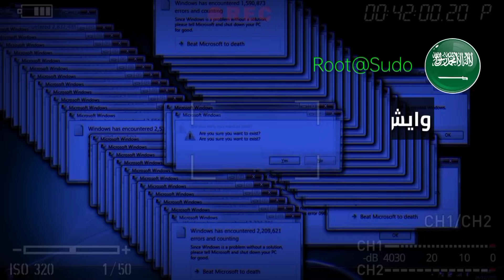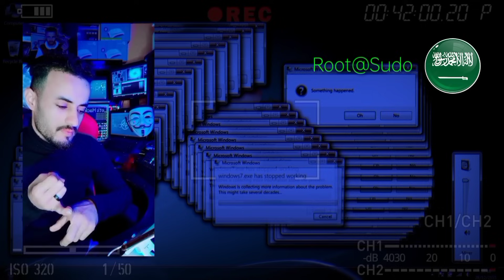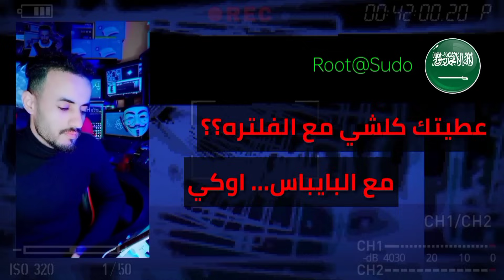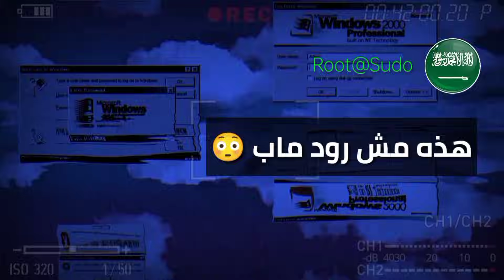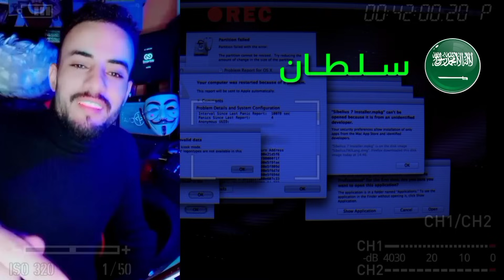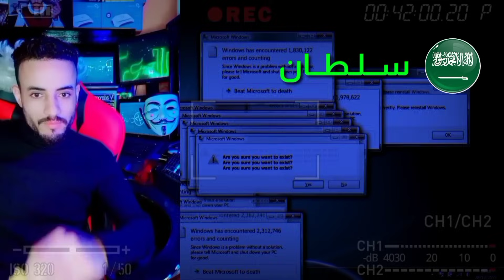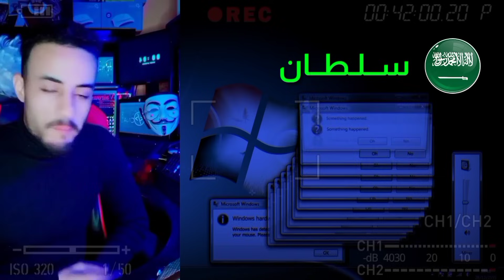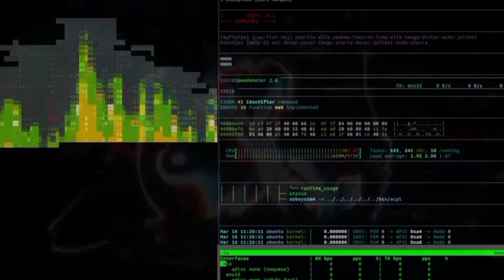هاكرز مصر VS هاكرز السعودية 🤣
حوار مع هاكر سعودي يقول عني انشر الجهل ومابفهم شي.. مع كل احترامي وتقديري لأصدقائي في السعودية ولكن وجب الرد علي أي شخص يتجاوز حدودة.